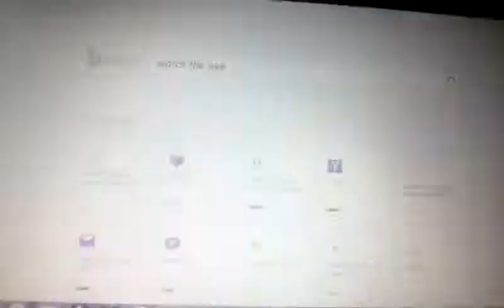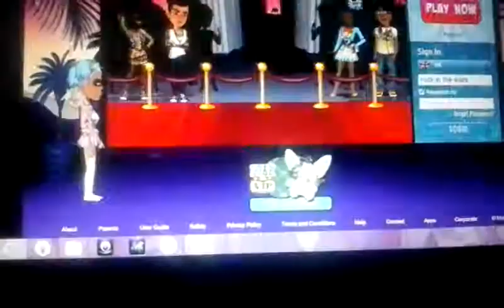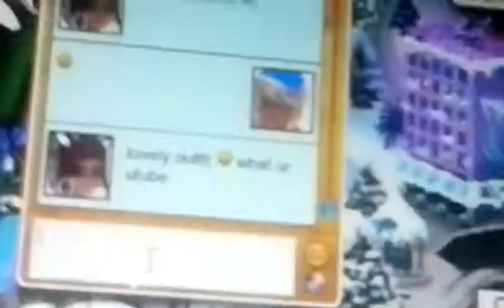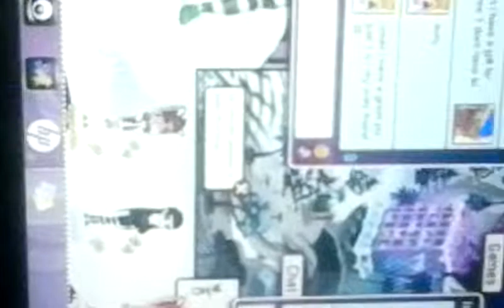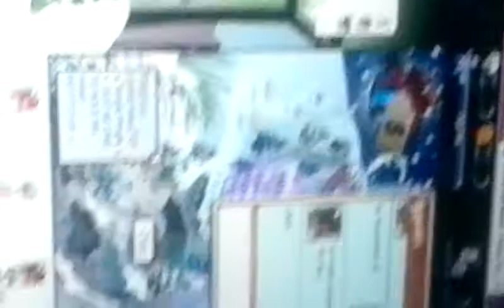Mailtime and chat